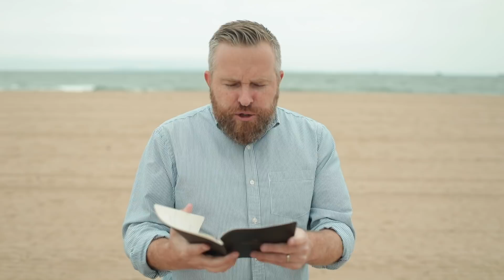BUT GOD.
Pastor Bobby explains Ephesians Chapter 2 and helps us see the glory of what God does in our salvation and how it is not as a result of our own works or effort.  He also helps us see the beautiful transformation that the gospel gives to bring people who are divided together in Christ